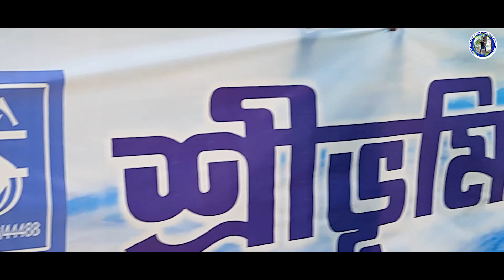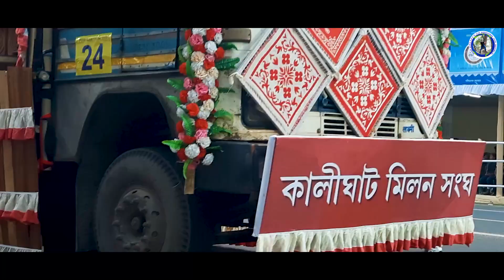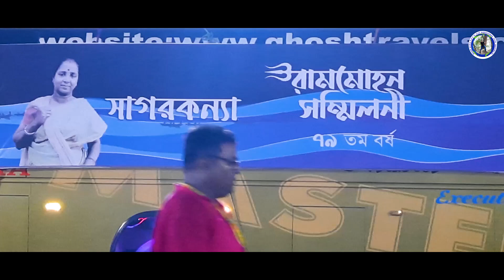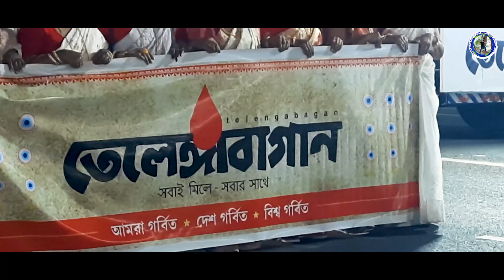Carnival of Kolkata 2023. Durga Puja idols immersion procession.Durga Puja Carnival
Durga Puja is mainly celebrated for 5 days - Shashti, Saptami, Ashtami, Navami and Dasami. But the festive mood around Durga Puja in Kolkata starts before Shashti, mainly from Mahalaya. Durga Puja pandals are opened to the public from the day of Mahalaya. The main attractions of Durga Puja in Kolkata are the decorations, sculptures, pandals,lights and illuminations, and carnival.
In the 17th century, from Pujas being organised by the zamindars in their rajbaris, today the festival has become an emblem of joy and unbounded enjoyment. Always considered as a symbol of homecoming, centered around the deity herself, in the present day the Puja has become synonymous with extravagant pandals, pandal hopping, incorporation of various themes and also witnessing a huge array of lights. It has become a way of seeing and situating ourselves in the world.
Even till the 20th century also Kolkata's Durga Puja was primarily a religious and familial event, where different communities came together to worship her and partake in the age-old traditions associated with the festival. While the emotions, essence of devotion and community spirit still thrives, Durga Puja has undergone remarkable changes in terms of scale, style, and cultural significance.
The most remarkable changes in the recent times include the exponential proliferation in the number of pujas across the city, an emphasis on creative art and a overwhelming crowd of people visiting the pandals every year. The city has witnessed a surge in the number of theme-based pujas over the years. The themes range from various artistic ideas, cultural traditions, famous monuments around the world and even biographies of famous persons.
While the centuries-old rajbari pujas with their Sabeki Protima and traditions are still popular, theme based pujas have risen in the present scenario and have become extremely popular, recording huge number of footfalls every year. Due to ginormous number of people visiting pandals every year and overcrowding on the main five days, pandals are inaugurated from Mahalaya, much before Shashti. The magnification in the cost of expenditure has also lead the budget to be shifted from only chandas to advertisements and certain extent of government funding. Despite this changes, people have whole heartedly welcomed the new pinch to their age-old tradition and this festival has also turned out to be a melting pot of people from different religions, who enjoy the festivities. vlogger